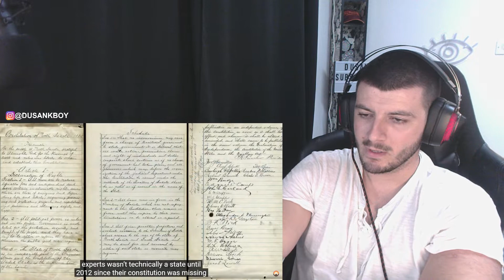British Guy Reacts To Every State in the US